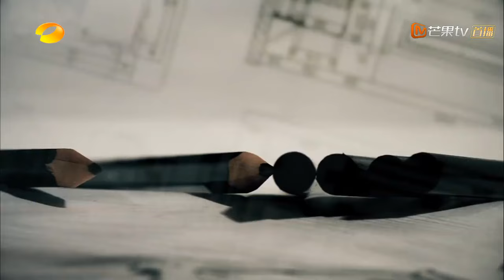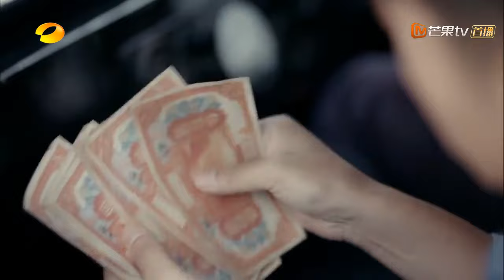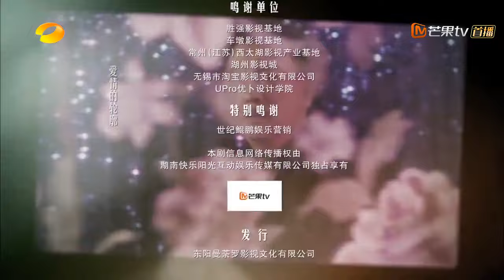【ซับไทย】ปาฎิหาริย์รักนักสร้างฝัน The Great Craftsman ตอนที่ 21 | MangoTV Thailand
Synopsis:
เรื่องเกิดขึ้นในช่วงต้นปี1920 ท่ามกลางความขัดแย้งของทหารซึ่งส่งผลให้ครอบครัวของเสิ่นชีหนาน (รับบทโดย ฮั่วเจี้ยนหัว)ต้องได้รับฃะตากรรมลำบาก พ่อและแม่ถูกฆ่าตายอย่างปริศนา ต่อมาทั้งพี่น้องของตระกูลเสิ่นต่างรบหนีมายังเซี่ยงไฮ้และก็แยกย้ายไปทำตามฝัน หลายปีต่อมาเสิ่นชีหนานได้เติบโตขึ้นเป็นวิศวกรที่มีชื่อโด่งดังในเซี่ยงไฮ้ ทำให้เขาได้พบกับ
ฟู่หานจวิ้น (รับบทโดย หยางมี่)  เขาและเธอจะรักกันได้อย่างไรติดตามได้เร็วๆนี้